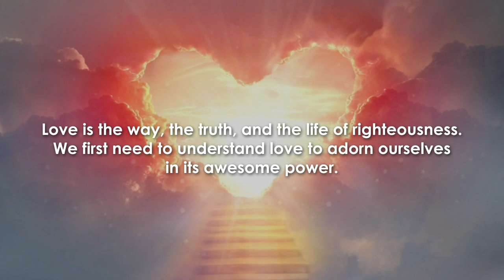Of Fresh-Cut Grass and Sassafras: What Love Is by Bruce Almeida